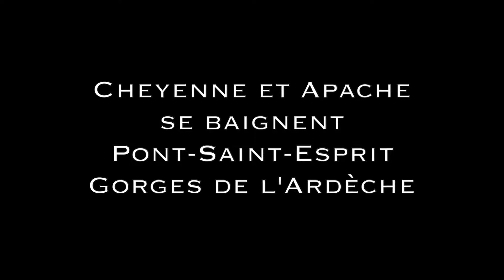Cheyenne Apache se baignent Pont Saint Esprit - vacances en Ardeche